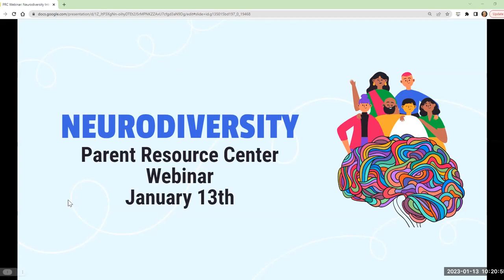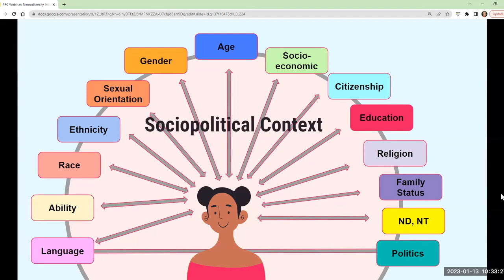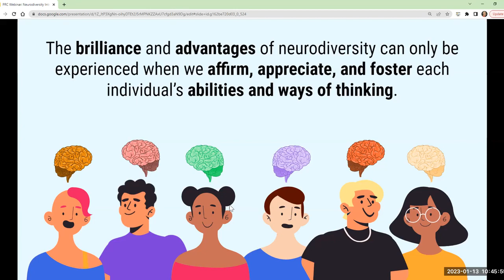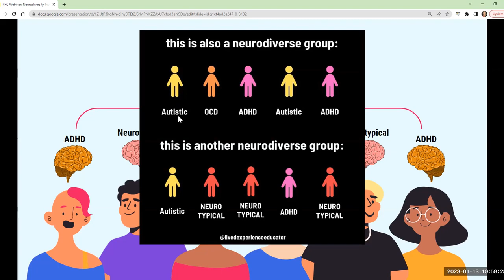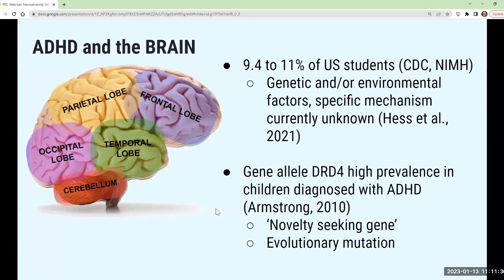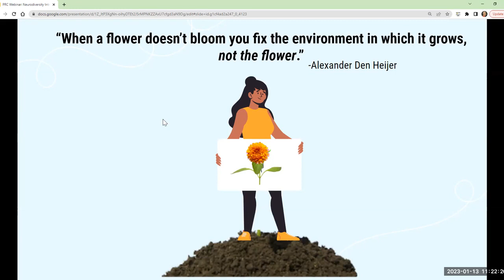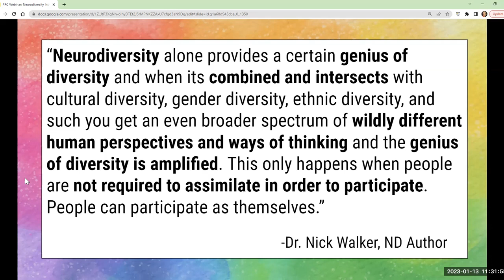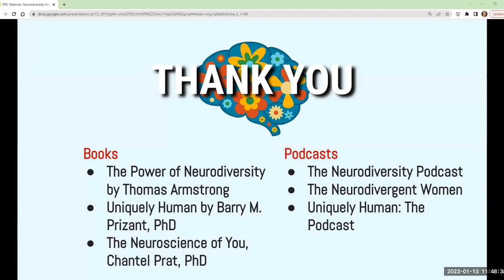Neurodiversidad: ¿Qué quieres decir con que todos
Todos los seres humanos son neurodiversos. Existe una variación infinita de pensar y experimentar el mundo debido a nuestras identidades, experiencias y cableado cerebral que es una forma valiosa de diversidad humana (Büdy, 2021; Cantante, 2019).

Este seminario web examina la brillantez y las ventajas de la neurodiversidad y las diferentes formas en que los cerebros pueden funcionar en relación con la neurodivergencia o la neurotipicidad.